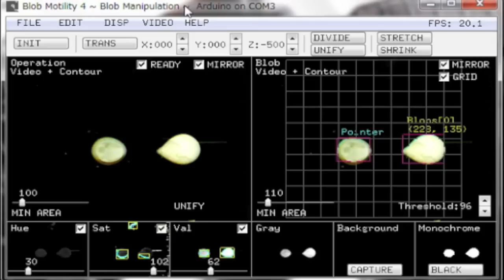Blob Manipulation - Interaction with Programmable Blob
Blob Manipulation is an interaction technique with fluidic soft matter. Most of the soft matters are substances between liquid and solid and possess viscoelasticity. We focus on this materiality and propose a novel interaction technique. A stirring rod is used as the input tool. When the system detects a user input such as touching, rubbing or tapping, the corresponding transformation will be executed. Six basic operations were designed to transform fluidic soft matter geometrically and topologically. Rheological user interface associated with metamorphose is expected to pioneer new possibilities for design, education and entertainment.